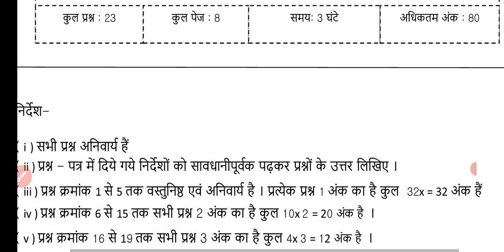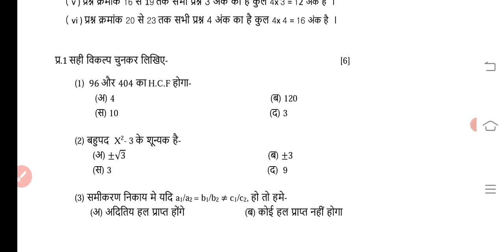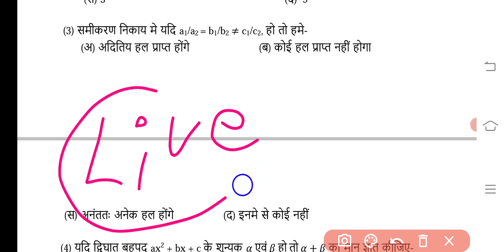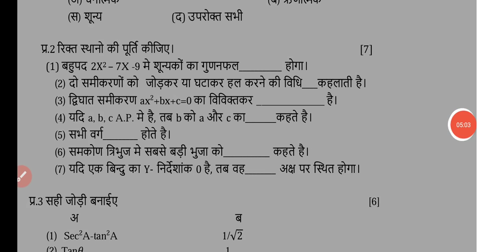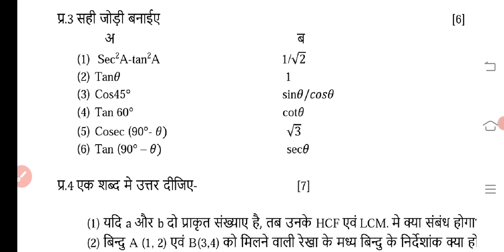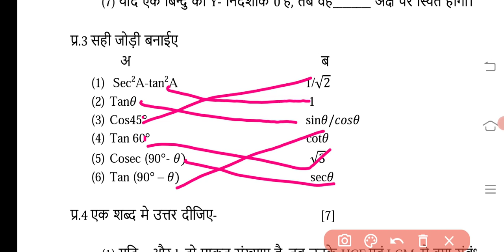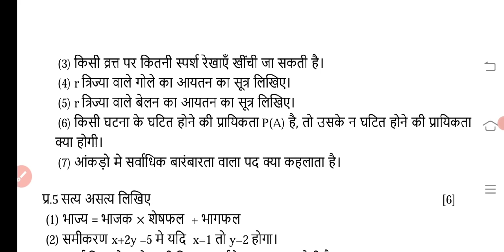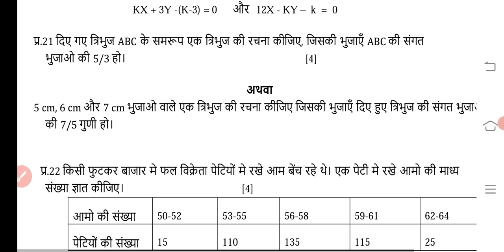गणित कक्षा दसवीं वार्षिक परीक्षा पेपर real paper class 10th mp board exam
वार्षिक परीक्षा का पेपर गणित कक्षा दसवीं,
 एमपी बोर्ड वार्षिक पेपर कक्षा दसवीं गणित,
 गणित का वार्षिक परीक्षा का पेपर कक्षा दसवीं,
 कक्षा दसवीं गणित बोर्ड परीक्षा का पेपर एमपी बोर्ड,
 गणित का पेपर कक्षा दसवीं,
 गणित का पेपर कक्षा दसवीं फुल सॉल्यूशन,
एमपी बोर्ड परीक्षा कक्षा दसवीं गणित,
गणित कक्षा 10वी वार्षिक परीक्षा का पेपर ,
म. प्र.कक्षा दसवीं गणित वार्षिक परीक्षा पेपर,

board exam paper class 10th maths,
 class 10th maths board exam paper,
 MP board exam paper class 10th ganit,
MP board exam class 10th paper maths full solution,
MP board exam paper class 10th maths,
class 10th maths annual exam paper,
annual exam paper class 10th maths,
board exam 2022 class 10th maths paper,